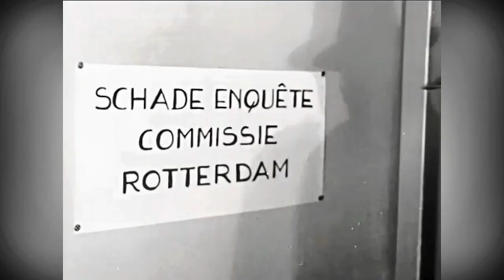Rotterdam 1940 Slopen en puinruimen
Door het inferno van beschietingen en het bombardement van 14 mei 1940 en de daardoor ontstane brand, is het stadshart veranderd in een grote, onleefbare en moeilijk begaanbare woestenij. Ruim 25.000 woningen, en de vele bedrijfspanden zoals winkels, kantoren en werkplaatsen zijn nu een enorme en moeilijk toegankelijke  stinkende puinhoop.  Daardoor zijn zo`n 80.000 mensen niet alleen dakloos, maar velen daarvan ook werkloos geworden.
Al op vrijdag 15 mei zaten burgemeester Pieter J. Oud en enkele topambtenaren, in het huis van mr. K.P. van der Mandele van de Kamer van koophandel al bij elkaar. Daar kreeg de directeur van de Gemeentelijke Technische Dienst Willem Witteveen, informeel op dracht om de stad puinvrij te maken en een schetsplan te maken voor de wederopbouw. En om het commerciële herstel van de stad aan te vatten werd op diezelfde dag  ook de Stichting Rotterdam 1940 opgericht.
Direct worden er arbeidskrachten gerekruteerd, waarbij ook de werkelozen zich moeten melden om mee te werken. De Duitsers vorderen vrachtwagens, kruiwagens en gereedschap als schoppen en houwelen.
Na een provisorisch begin was er eind mei een speciale Opruimingsdienst opgetuigd met 20.000 duizend werkkrachten en sloop- en transportbedrijven. Een gigantische operatie die, opgedeeld in zes wijken en in ploegendienst aan de slag ging. We zien we die 20.000 man bezig met het slopen en gereed maken van baksteen en metaal voor hergebruik, het verwijderen van het oude stratenplan en bijbehorende infrastructuur om een nieuw stadsplan mogelijk te maken. In de voice-over wordt het verhaal verteld hoe de Rotterdamse en landelijke bestuurders de hiervoor benodigde organisatie hebben opgezet en hebben aangestuurd.